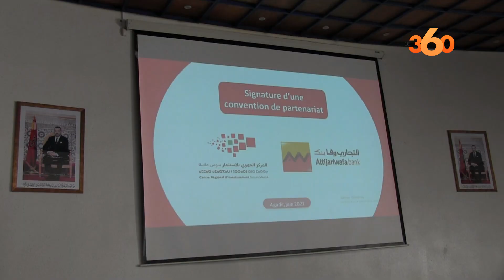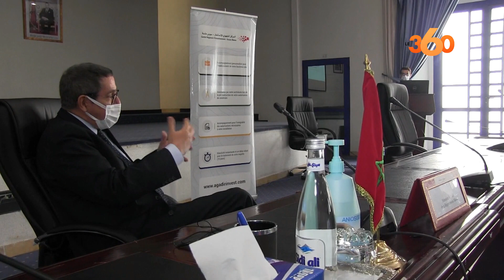مجموعة التجاري وفا بنك تدعم الشركات والمقاولات بأكادير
وقعت مجموعة التجاري "وفا بنك" اتفاقية شراكة مع المركز الجهوي للاستثمار بجهة سوس ماسة، الخميس 3 يونيو 2021، بغية دعم المقاولات والشركات وتمكينها من الخبرات اللازمة لتطوير أدائها من خلال منحها امتيازات وتخفيضات محفزة.